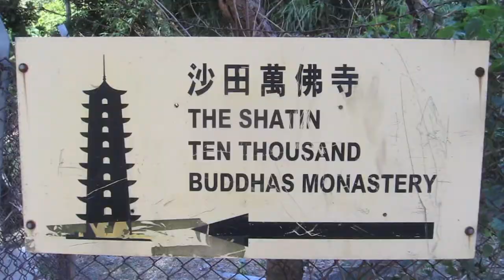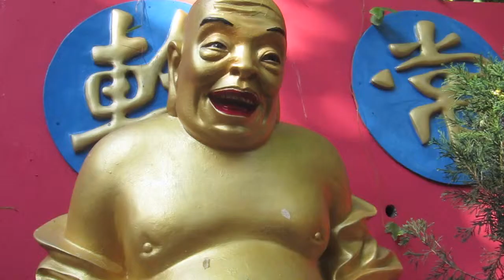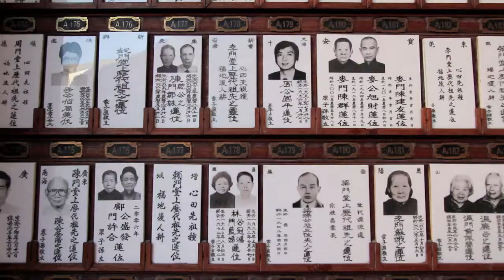What's the Ten Thousand Buddhas Monastery Like?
The weird and wonderful Ten Thousand Buddhas Monastery in Sha Tin, Hong Kong, set to music.